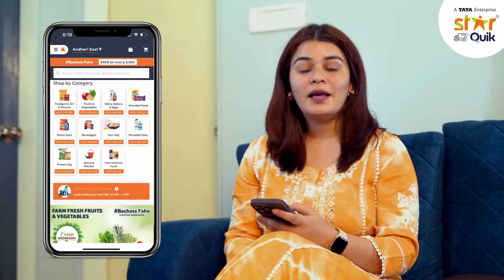Experience the Magic of our Order Delivery | StarQuik - A TATA Enterprise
At StarQuik, we take pride in delighting our customers. Here's a sneak peek on how we get you the Finest Quality Groceries, Fruits, Vegetables, Meats, Home Care, Snacks, Beverages & more.

From handpicking fresh produce to timely delivery, we leave no stone unturned to ensure your order is perfectly delivered.

✓ Everyday Sabse Sasta Prices
✓ Entire range of Groceries
✓ Home Delivery